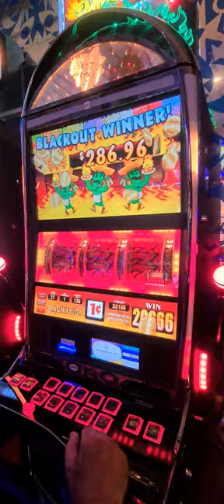10.2.2022 זכיה בהפלגה